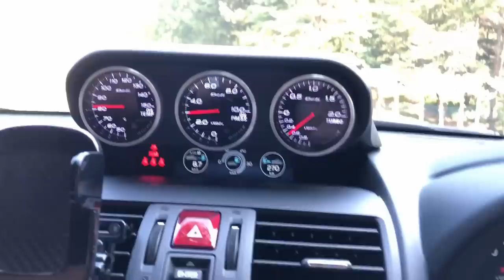【愛車紹介】WRX STI VAB 納車から1年半 完成までまだまだ 走り屋仕様？！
新車で納車から約一年半ですが
ここまでのおさらいを記録しました
完成するころにはもう一台VABが
買えるかも？ｗｗｗ